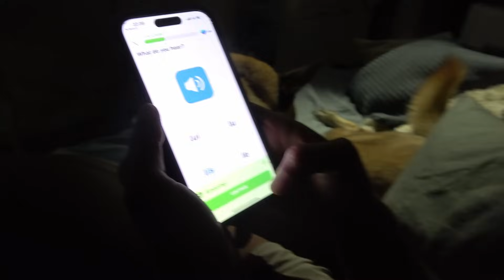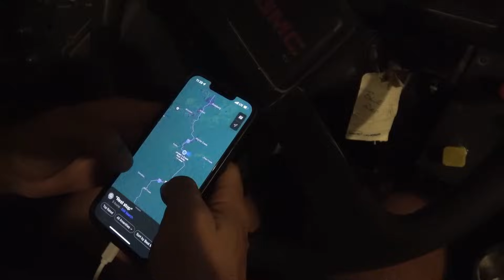AONDE ACHAR UM LUGAR PARA ESTACIONAR E DORMIR DE MOTORHOME! - Do Oregon à Califórnia (Parte 2)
Chegou a hora de ir embora do Oregon para o nosso próximo destino.E pra pegar o voo pra esse destino, tive que pegar a estrada do Oregon à Califórnia. Nesse video, eu mostro como faço para procurar um lugar pra dormir na estrada.

Me chamo Marcela Witt, moro em um ônibus transformado em uma casa sobre rodas. No momento, estou no Oregon, nos Estados Unidos, e mostro nesse canal como é a minha vida no motorhome mais lindo que você já viu.

A minha vida é viajar o mundo do jeito que eu acredito: LIVRE. Aonde vou estar amanhã? Não sei e essa é a melhor parte.

Posto nesse canal dicas e curiosidades sobre a minha vida na estrada e o dia a dia da Marcela & The Bus!

Se você gosta de viagens e aventuras, assina aqui :)

Meus equipamentos:
MacBook Air
Go Pro